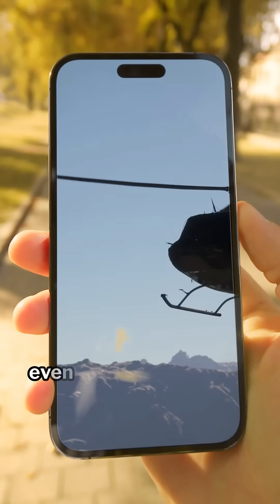Mine Waste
💰Gold in the trash? Not quite. But we are rethinking mine waste as a resource.

Across the U.S., legacy mining sites have left behind open pits, shafts, and extensive tailings piles. Historically considered waste, these materials might contain critical minerals and other minerals.

These minerals are essential to modern technologies—powering everything from smartphones and electric vehicles to medical devices and defense systems. Many occur alongside commodities like gold, zinc, and coal.

USGS scientists are using advanced geochemical and geophysical methods to characterize mine waste and assess its potential as a secondary source of critical minerals.

It’s part of a broader effort to reduce reliance on imported materials and support a more secure, domestic mineral supply chain.

📹Video Description: The video shows historical and modern mining scenes, with aerial views of abandoned mine lands, scientists collecting samples in the field, and close-ups of rocks and minerals. On-screen text and narration explain how USGS studies mine waste to identify valuable critical minerals.